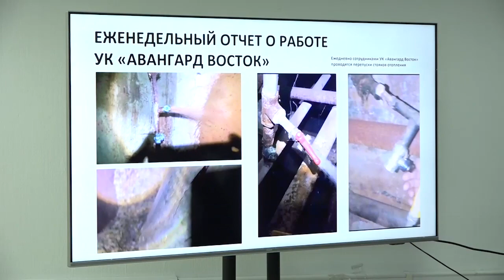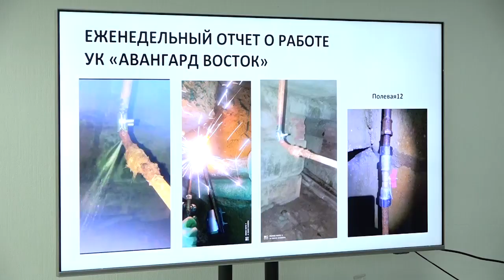Еженедельная встреча с жителями состоялась в Центре приёма и отработки заявок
Более 2340 заявок поступило в аварийно-диспетчерскую службу, порядка 50% отработаны – таков результат работы УК «Авангард Восток» за месяц обслуживания жилого фонда